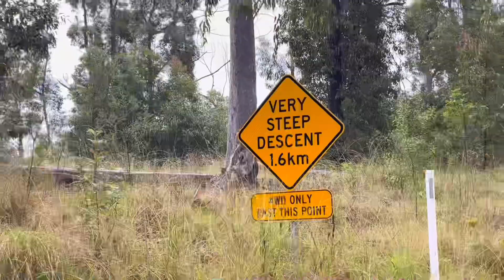Easter weekend swimming, dirt bikes and campfires